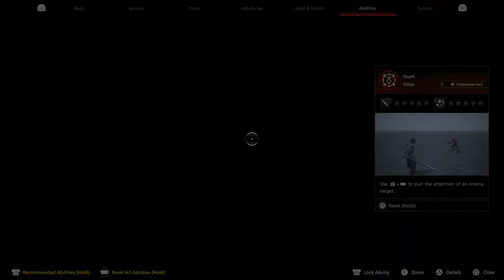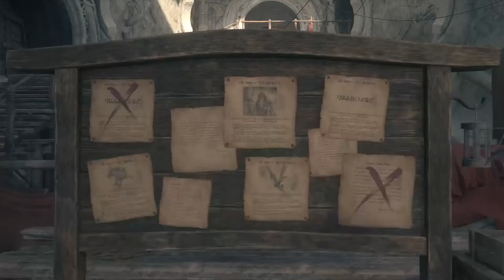Final Fantasy XVI Collector's Edition. "Final Fantasy May Cry." 😢😭.